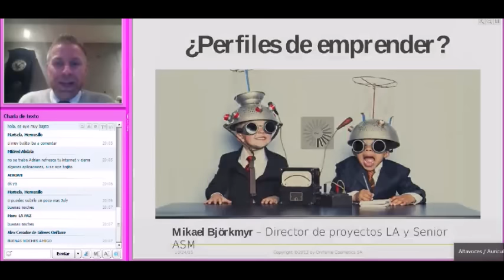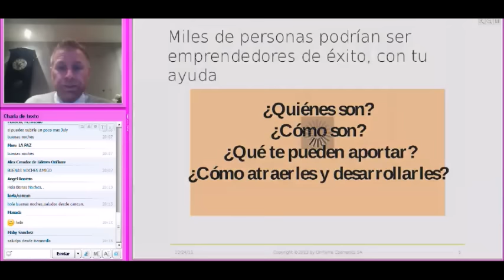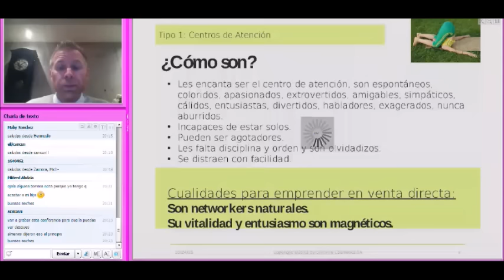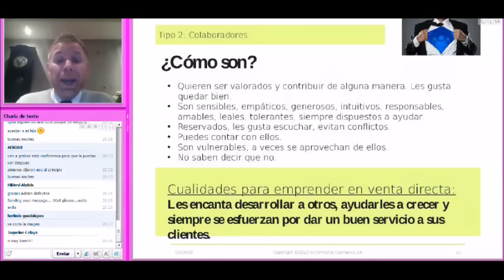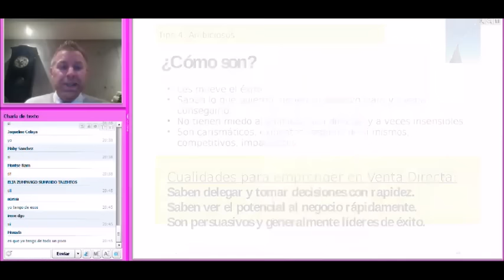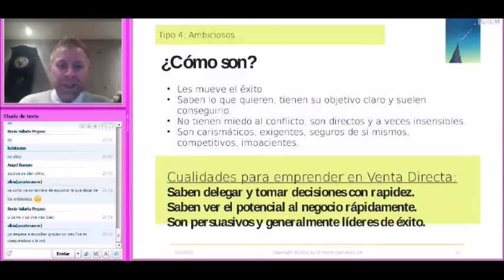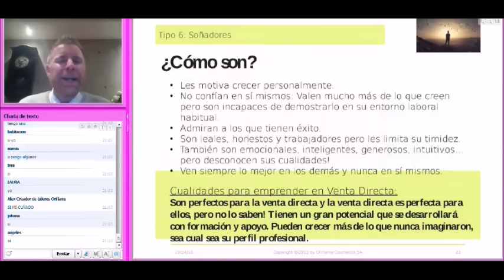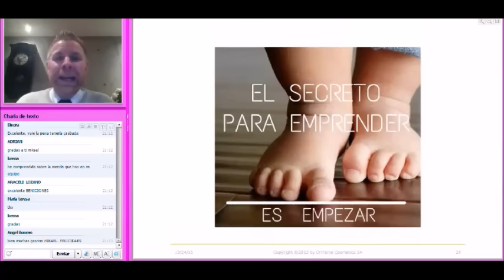Perfiles de emprender Mikael Bjorkmyr